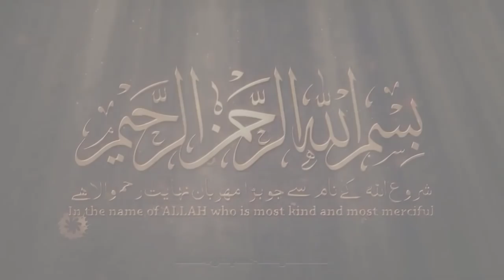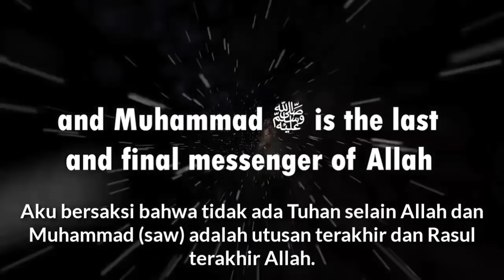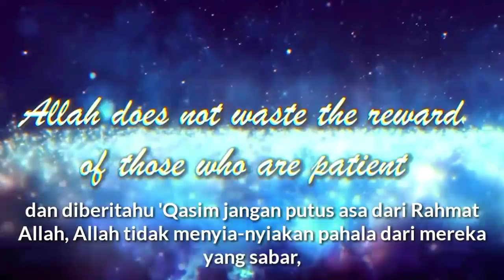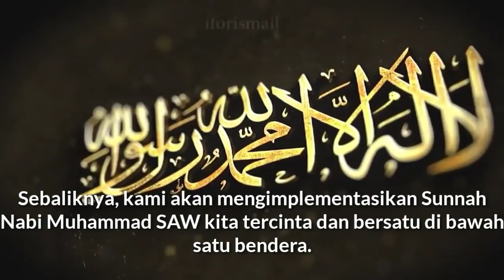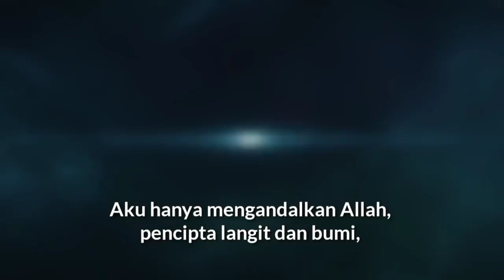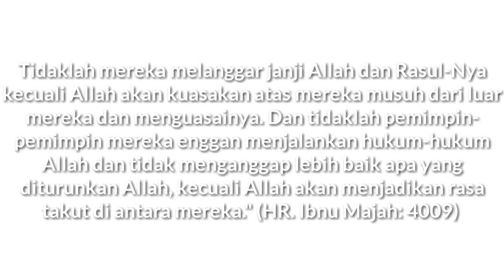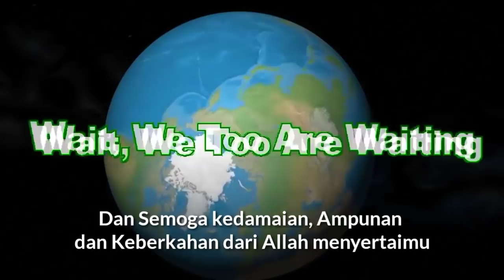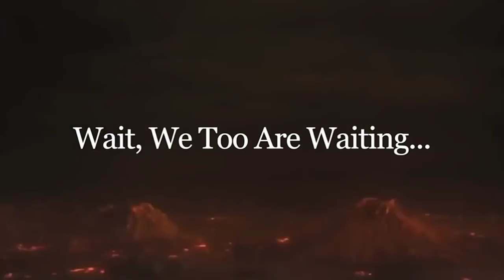Muhammad Qasim the movie || Allah and Muhammad Saw. in my dreams